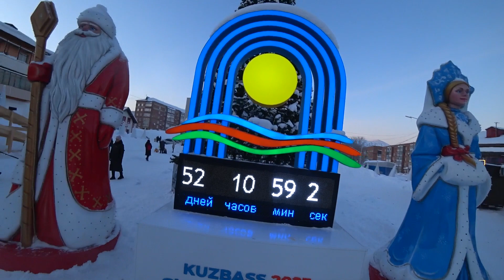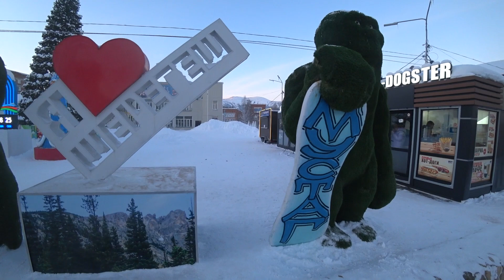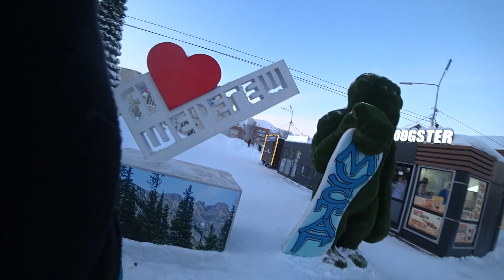ШЕРЕГЕШ 2023 / ГОРНАЯ ШОРИЯ / ГОРА КУРГАН МЕСТО СИЛЫ /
ЭЗОТЕРИЧЕСКИЙ КАНАЛ МЕДИУМОВ, СЛИПЕРОВ, КОНТАКТЁРОВ.
🌞 Проводим сеансы сканирования и диагностики астрального тела, с возможностью общения с высшим Я и Наставником и получения рекомендаций от них. 🙏 😇

🌞По результатам сканирования проводим Чистки Астральных тел от негативных субстанций и негативных сгустков энергий. 😇

🌞Проводим Обучение в 6-ти дневной очной форме. Как в Московском регионе, так и выезжаем в другие города.

🌞 Сеансы подпитки энергиями и поднятие вибраций и выставляем защиту, как перед важными событиями (свадьба, важная встреча, экзамен, суд, собеседование, переезд), так и просто для хорошего самочувствия. 💪🔥😇

🌞Сеансы узнать своё предназначение и как максимально себя реализовать в жизни, какое моё направление деятельности🙌🌟🌍🌏

🌞 Сеансы сканирования и чистки помещений, квартир, домов, особенно где проживают люди. Чистим, нейтрализуем негативную энергию, которая там накапливается и влияет диструктивно на человека и пространство.🙌💫✨💚

🌞 Чистим от негативной энергии автомобили и другой транспорт или средство передвижения, в котором много времени проводит человек. И заполняем чистой, живой💚, и свежей энергией✨💫

🌞 Проводим общие медитации на поднятие энергий и вибраций🌟✨
🌞 Конференции, и ретриты, выступления с докладом в вашем городе🙏🔥🌟✨
🌞 Совместные поездки по местам силы💪🔥🌟✨🌞💚

Отзывы после обучения у нас:
Наши контакты:
Ватсап, вайбер, телеграм приветствуется.
Пишите и звоните любым удобным для вас способом.
Голосовые сообщения приветствуются.